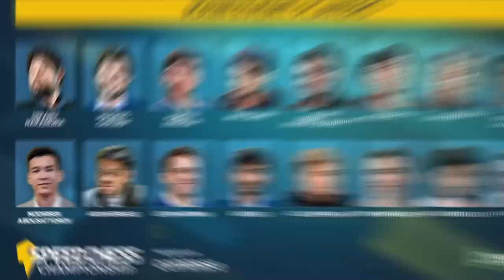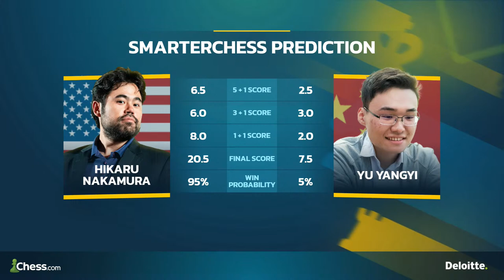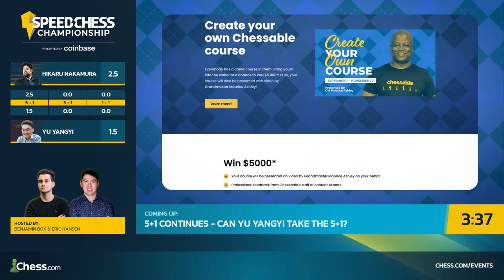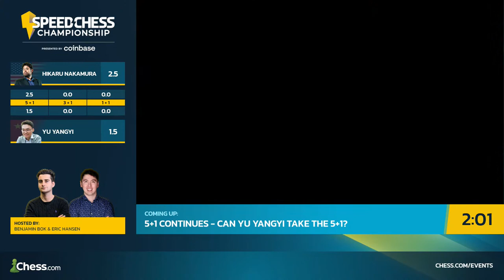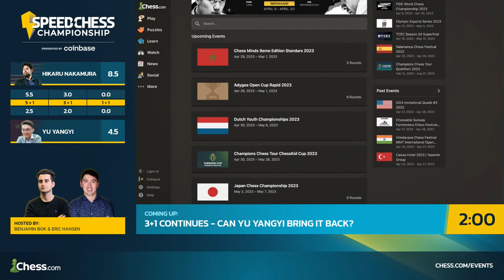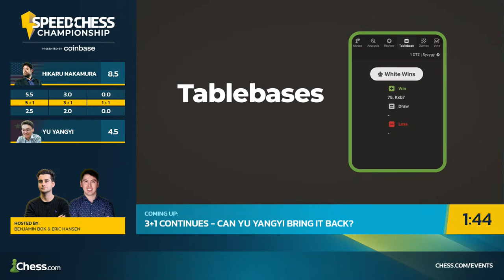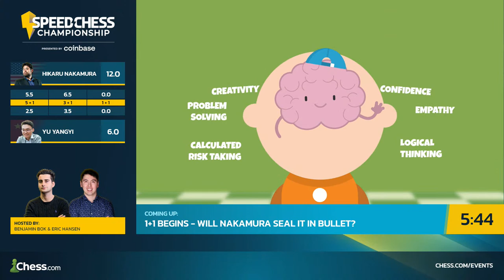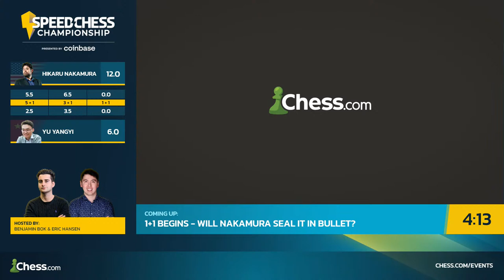Watch Hikaru v Yu Yangyi | Speed Chess Championship 2023 Presented by Coinbase Rd 1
The 2023 Speed Chess Championship presented by Coinbase is the strongest online speed chess event in the world! Watch five-time champ Hikaru Nakamura take on a field including Magnus Carlsen, Alireza Firouzja, Fabiano Caruana, Gukesh D, and world champion Ding Liren, for their share of the $150,000 prize fund!